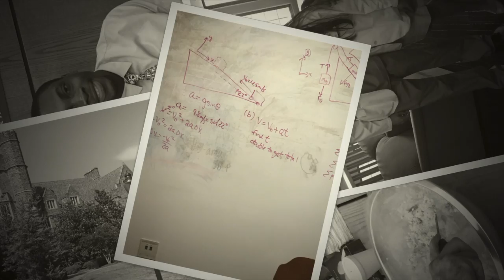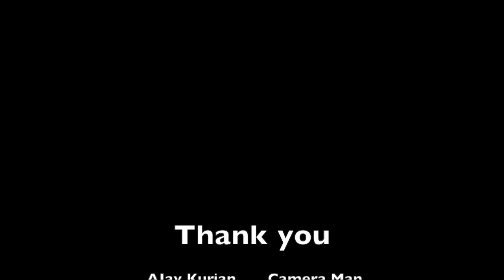Worthwhile Duke SMDEP Experience; now called SHPEP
This is our second video on our YouTube channel. We are sharing our experience about SMDEP at Duke University School of Medicine from the summer of 2015. We encourage all of you who are eligible to participate in this outstanding program to apply. It could greatly benefit you, by increasing your chances of acceptance into medical or dental school.  Thank you for checking out our video!